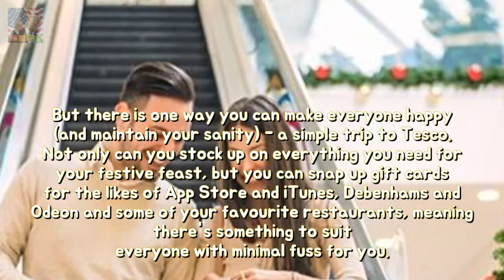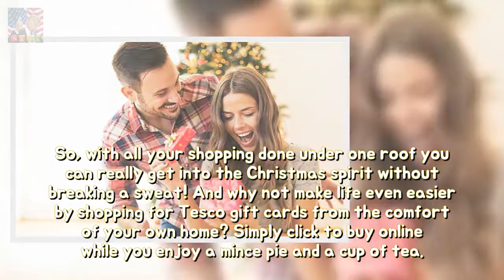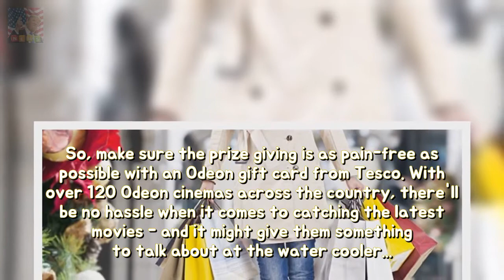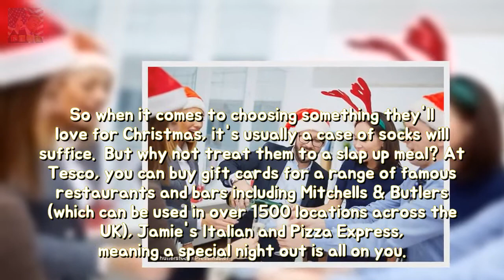Christmas gift information after assist ye be fond of EVERYONE it year longevity Tis Breaking News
Tis the period in accordance with stay cheerful - well until we attempt and nook our brains for where according to buy whole the humans in our lives. From you fussy wordless according to as around guy into money owed youve landed because Secret Santa its not solely teacher Christmas any has an countless list on presents after conjure up. durability

NY